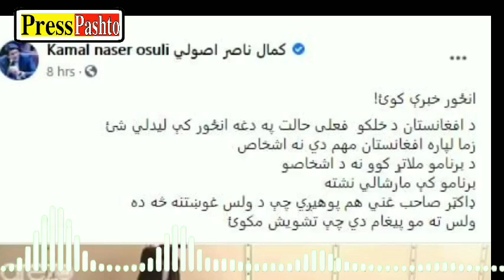کمال ناصر اصولی دغنی اوعبدالله هوکړي په اړه داسی وویل اصولی وای ولس دي تشویش نکوي دوسری حکومت که سه